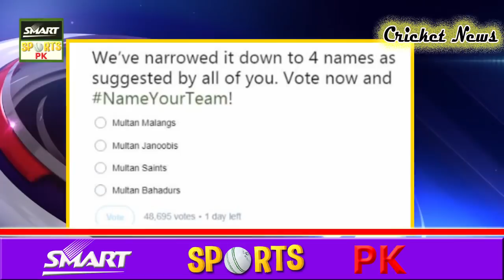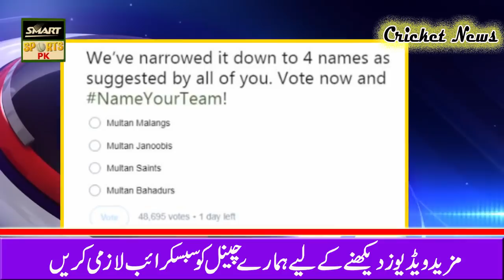Ali Tareen Final Name Psl 6th Team 2019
Category    Sports
We welcome all sports lovers in our channel Smart Sports P.K
On the channel you will get all the latest news related to sports on our channel
You can get all kinds of sports information on this channel with you
The latest news related to the bowling rankings will be found.